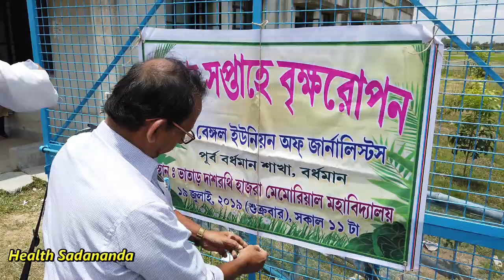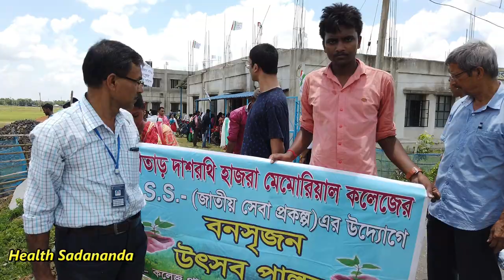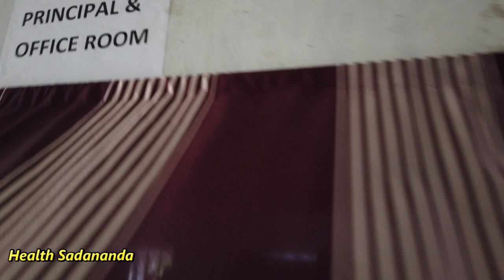WBUJ Bardhaman Purba Unit#Plantation# বৃক্ষ রোপণ Dasharathi Hazra Memorial College#Bhatar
WBUJ Bardhaman Paschim Unit#Plantation# বৃক্ষ রোপণ Bhatar Dasharathi Hazra Memorial College

Photography and editing : Sadananda Dey
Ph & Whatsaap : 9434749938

"Sadananda YouTube" all videos are for devotional, Educational and Life Style

ছাত্রজীবনে চরিত্র গঠন কিভাবে করবে ?How to build your Character in Student's Life#Student's Character#